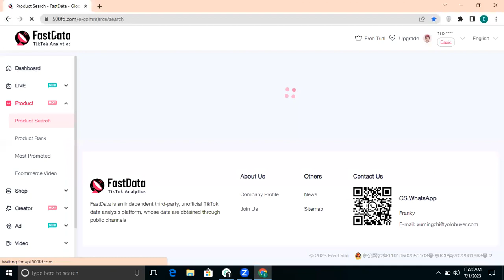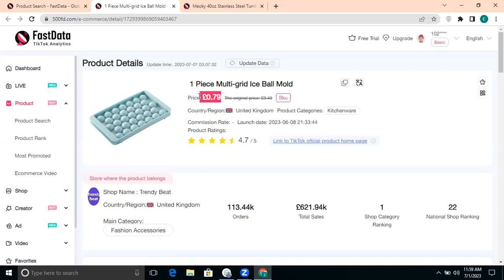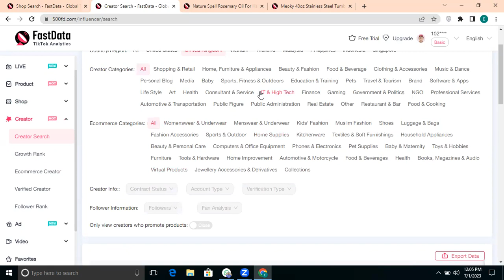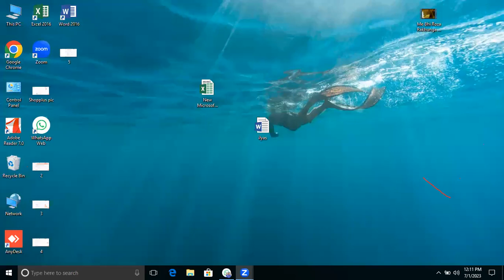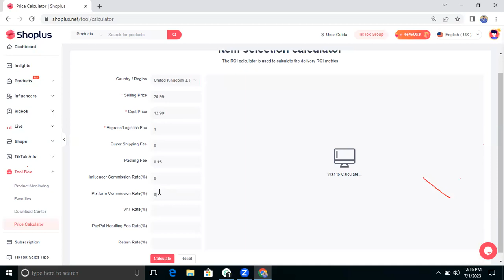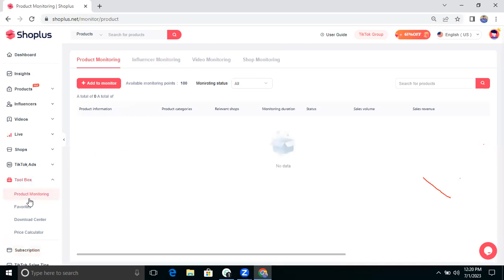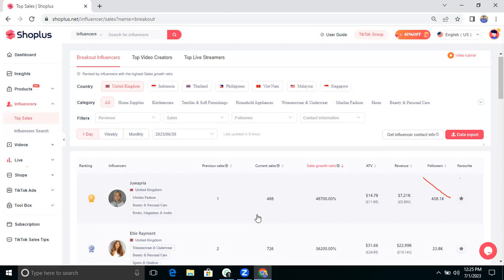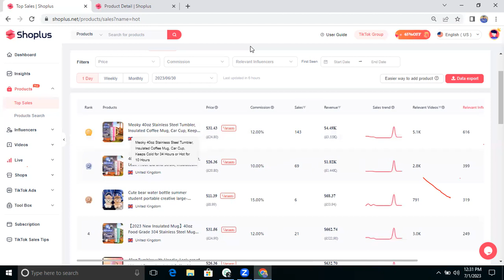Tik tok shop Amazing toll for hunting and tik tok shop calculator#tiktokshop